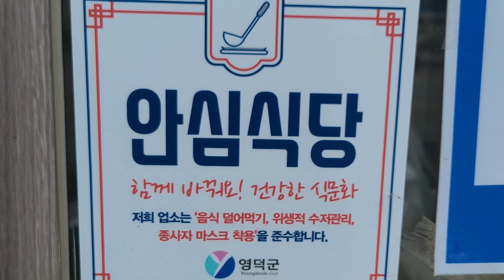(영덕맛집) 미친뷰와 함께 먹는 해물라면 동해바다 뷰를 맛보세요.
늘 부족한 영상 봐주시는 모든분들 고맙습니다.
이번에 찾은곳은 영덕 강구에 있는 라면집인데요.
동해바다를 바라보며 먹는 해물라면 뷰에서 뻑 가더라구요.
맛은 스스로 평가 해주시기 바라며
가족 연인과 함께 멋진 뷰에서 드시길 추천드립니다.
요즘은 코로나로 인해서 웨이팅이 덜하다고는 하는데요.
평일은 무난히 드실 수 있겠지만 주말은 웨이팅 하여야 할듯 합니다.
지역을 알리고 소상공인을 응원하기 위해서 더욱 열심히 하겠습니다.

꼭 로또 당첨되는 인생 되시길 응원합니다~~~^^*

경북 영덕군 강구면 영덕대게로 161 (우)36454
지번강구면 강구리 198-4
운영시간 안내
영업중
월,화,목,금 10:00 ~ 15:00